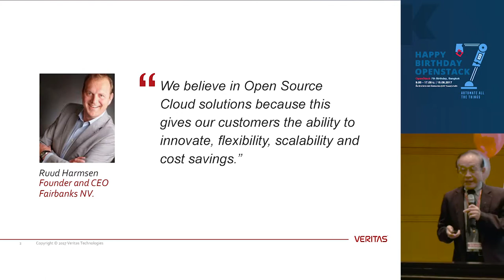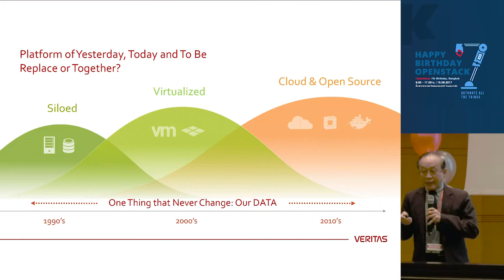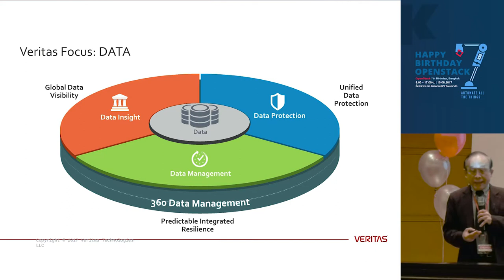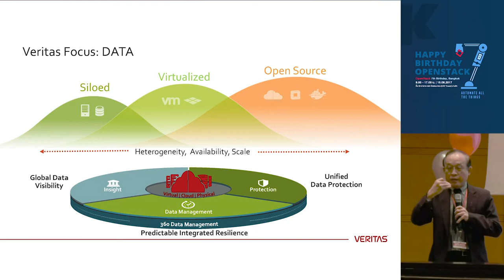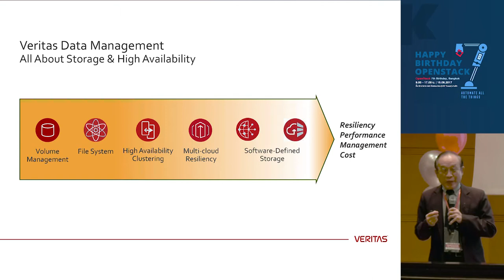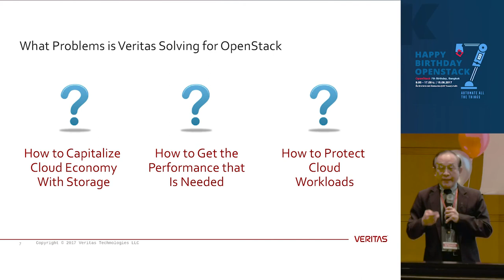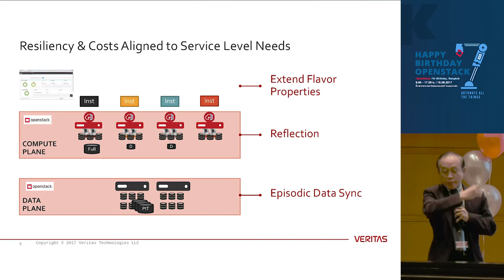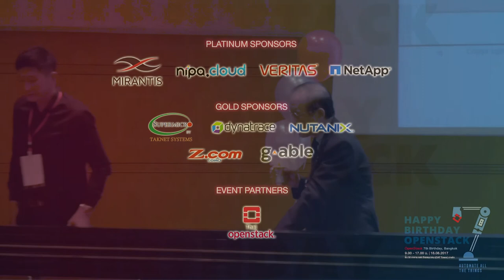Enabling OpenStack for the Enterprise - Sakprasert Apiwattanadej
Topic : Enabling OpenStack for the Enterprise
Speaker : Sakprasert Apiwattanadej, Veritas